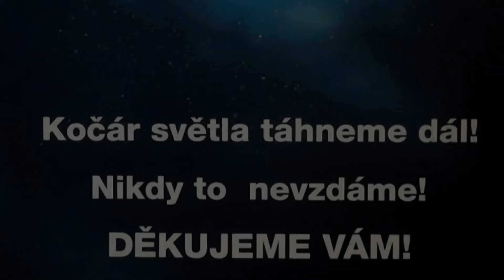MLČENÍ, které může zachránit Život 💥🔥❤️‍🔥 inspirativní video, 29. 10. 2024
Tentokrát bude i popiska mlčet…  💥🔥❤️‍🔥 Snad jen: “Někdy i malá jiskra NADĚJE, jen nenápadná posila a inspirace, mohou obrátit temné myšlenky Vzhůru a připomenout Sílu a krásu Života. Anebo, prostě řečeno, že to MÁ SMYSL a že to nebudu vzdávat.” 🙏❣️🌏 Respekt. Děkuju. Igor